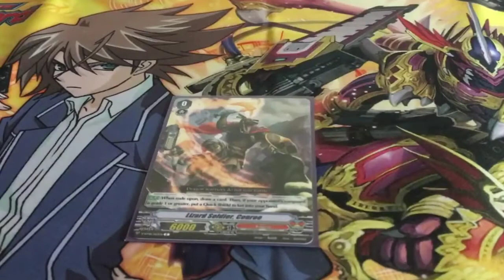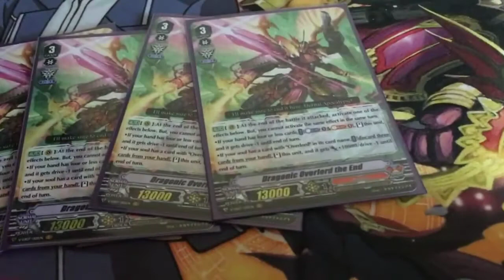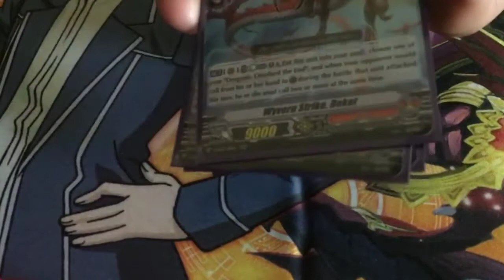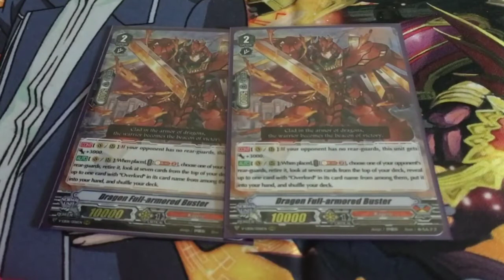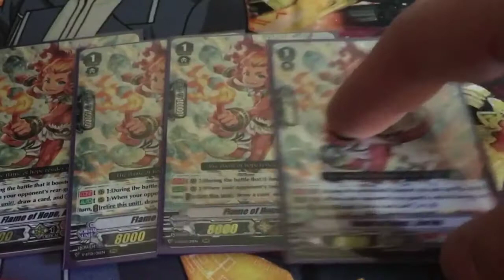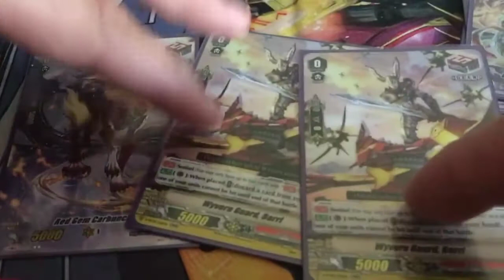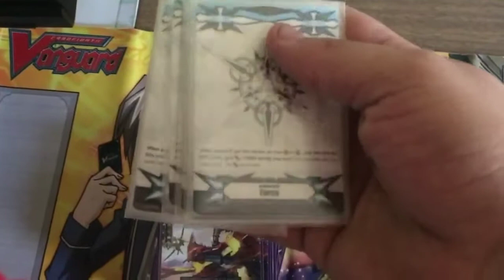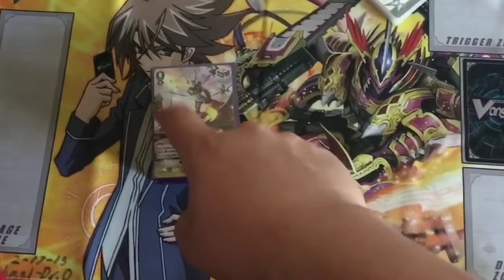Cardfight Vanguard Kagero Deck! Dragonic Overlord "The X" deck profile!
Its your boi Lucky today with our first Vanguard Wednesday video! First up, Kagero, Dragonic overlord the X standard deck profile!

Check us out on Facebook, Instagram, and now our parody intros for yu-gi-oh! will also be uploaded to TikTok!

🎵 Track Info:

Title: Far Away by MK2
Genre and Mood: Dance & Electronic + Happy

⚠️ Important:

- This is not an official YouTube channel for that track.